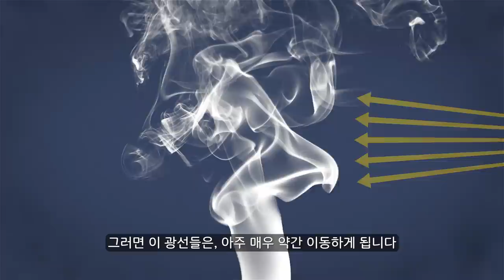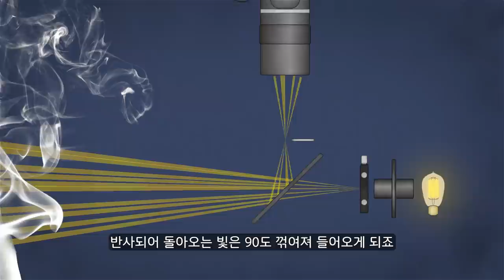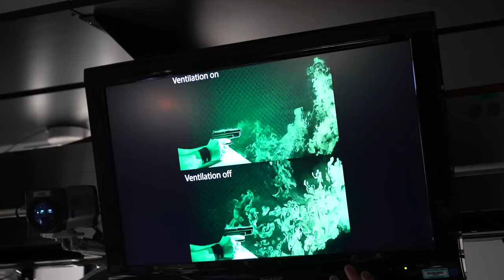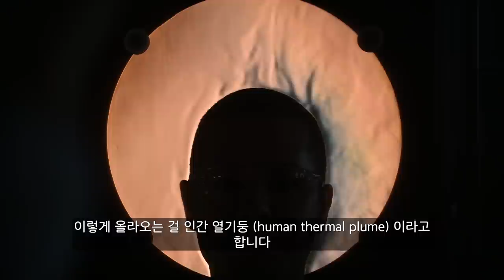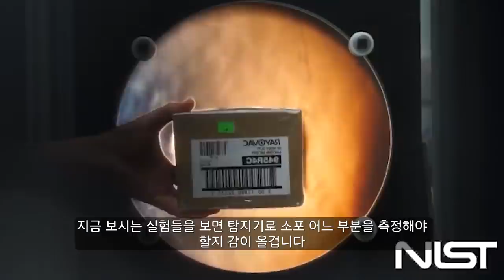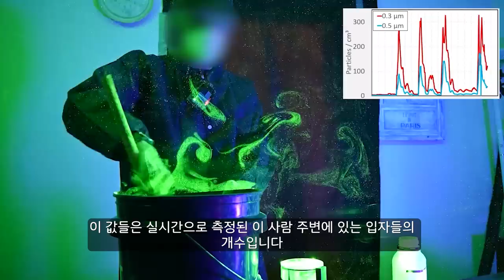범죄의 흔적을 찾아내는 아주 획기적인 방법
공기의 흐름을 이용하여 범죄의 흔적을 찾아낼수 있을까요? 이미 오래전부터 아주 잘 사용하고 있는 동물이 있습니다. 바로 개 죠
그렇다면 개는 어떻게 냄새를 그렇게 잘 맡는걸까요?
그리고 어떤 방법으로 공기의 흐름을 찾아내어 분석할수 있을까요?
공기의 시각화를 다방면으로 연구하는 연구실이 있습니다.
또  NIST 네요!!

Thanks to Rich Press and NIST for the great visit.
Thanks to Matt Staymates for taking us around his lab and showing us the fascinating research being done with flow visualization.

References:

Staymates, M.E., (2020). My Stay-at-Home Lab Shows How Face Coverings Can Slow the Spread of Disease. NIST.

Staymates, M. E., et al. (2016). Biomimetic sniffing improves the detection performance of a 3D printed nose of a dog and a commercial trace vapor detector. Scientific reports, 6(1), 1-10.

NIST. (2022). Surface and Trace Chemical Analysis Group.

Written by Derek Muller and Emily Zhang
Edited by Trenton Oliver
Animation by Ivy Tello
Filmed by Derek Muller, Raquel Nuno, Trenton Oliver, and Emily Zhang
Additional video/photos supplied by Pond5 & Getty Images
Thumbnail by Ignat Berbeci
Produced by Derek Muller, Petr Lebedev, and Emily Zhang
Dubbed by Mingi Kwon
Additional Edited by JH, J
Supported by Yuna Lee